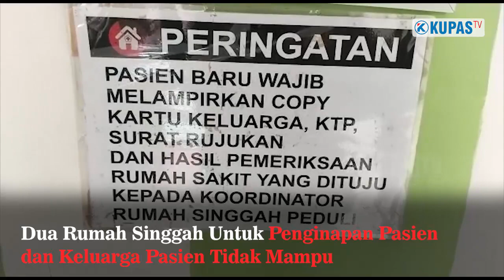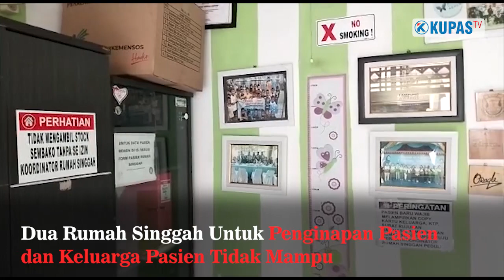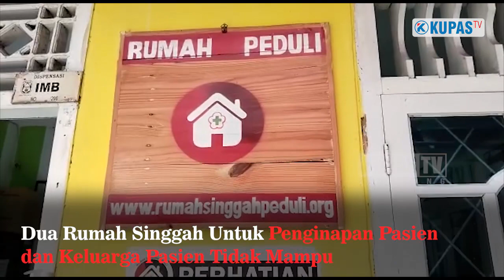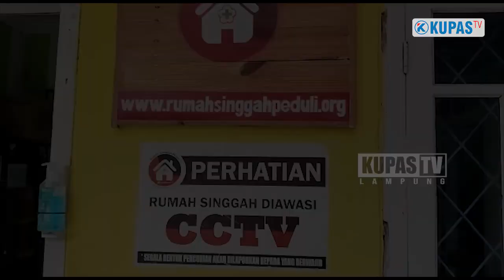Pemprov Siapkan 2 Rumah Singgah Pasien Tidak Mampu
kabar gembira bagi anda masyarakat tidak mampu yang kebingungan mencari tempat tinggal ketika sedang berobat di Bandar Lampung dan Jakarta. Pasalnya pemerinta Provinsi Lampung telah menyiapkan dua rumah singgah untuk penginapan pasien dan keluarga pasien tidak mampu yang akan berobat ke fasilitas pelayanan kesehatan.

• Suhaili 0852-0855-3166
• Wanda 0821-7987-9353